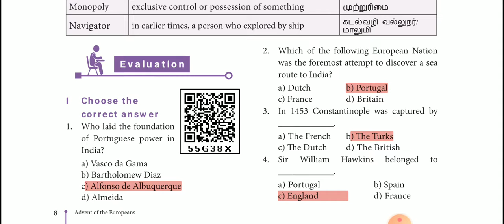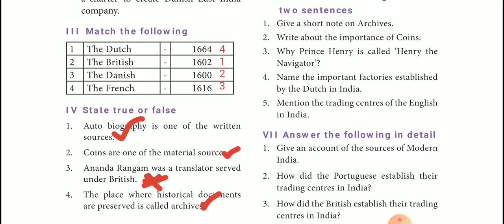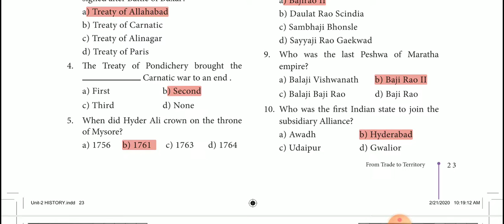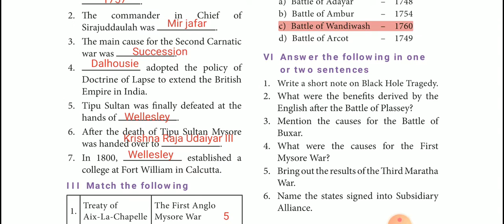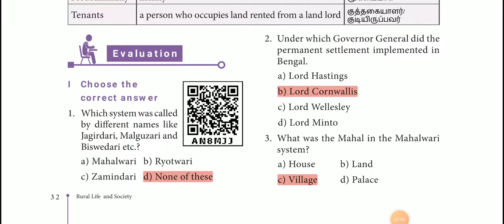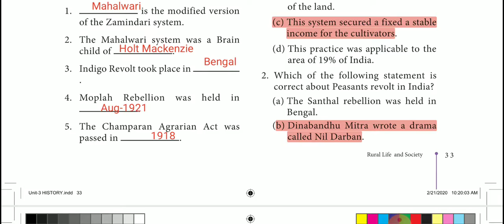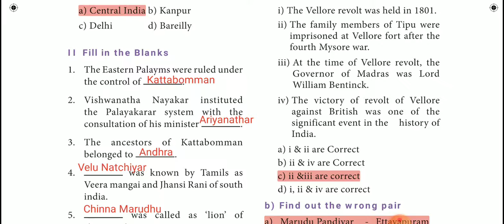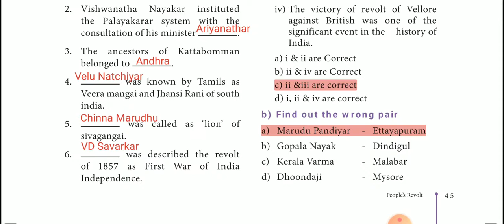8th New Social Science History Book Back Questions|English Medium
8th New Social Science Book Back Questions|English Medium|History Part - 1

12th New polity Vol - 1 Book Back Part - 1

12th New polity Vol - 1 Book Back Part - 2

12th New polity Vol - 1 Book Back Part - 3